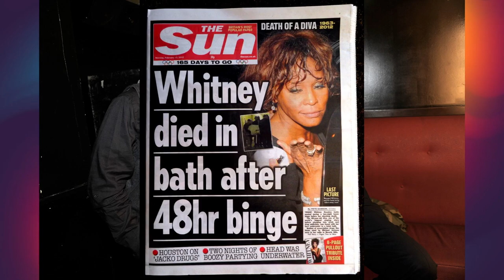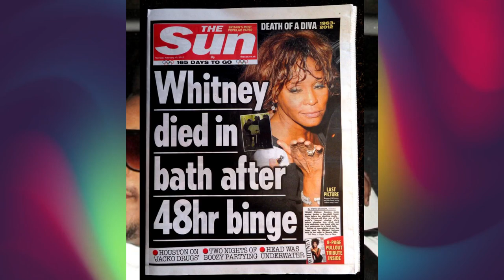Jay Z & Diddy tried to setup Jaguar ~ Piers Morgan apologizes ~ Ray J should be investigated now!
Piers Morgan apologized to Beyonce and Jay Z for giving a platform to singer Jaguar Wright. Jay Z and Diddy sent their cleaner, Ray J after Jaguar. Jaguar is not safe!